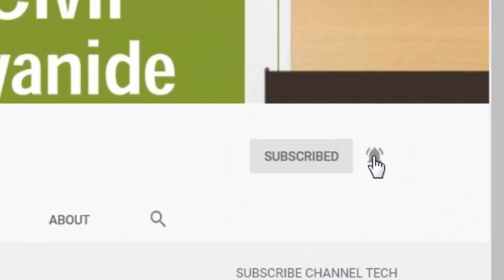30X47 फुट हाउस प्लान 3BHK कार पार्किंग के साथ II मॉडर्न हाउस प्लान II House Plan II CIVILCYANIDE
Hello Dosto,

आज इस वीडियो में मै आपसे बात करूँगा 30'x47'  फुट के बेहतरीन हाउस प्लान के बारे में अच्छे से समझने के लिए वीडियो को अंत तक देखें

Channel Owner:  Sarfraj Ahamad
Editor: Sarfraj Ahamad